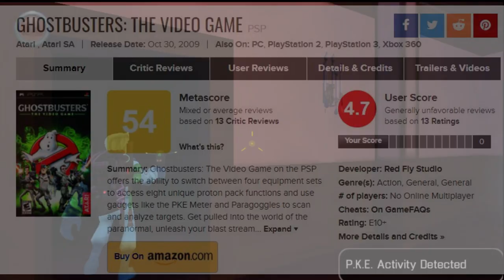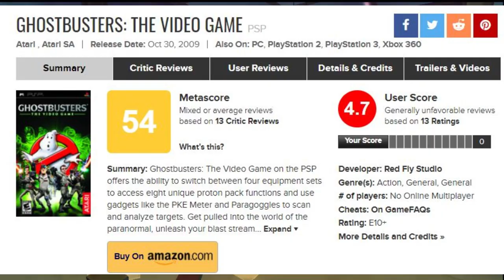The under apreciated Ghostbusters game on PSP Review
Ghostbusters: The Video game  is an impressive game, but it depends on you if you consider it or not. The pros exceed the cons, problem is, the con, are the controls. The game being almost a direct port of the PS2 version, uses the same game mechanics. Problem is, the PS2 has two joysticks, while the PSP has only the buttons. What to do  ? said the developers. Let’s make people aim with the face buttons. And truth is, I’ve played other games like this and it was okay. I’ve played Call of Duty like this and I liked the game. I played this game too like this and I liked it, but I admit that not everyone gets used to the controls.  At least the target system is forgiving. You don’t need 100% accuracy.
 In rest the game is a beast. It feels like a PS2 game. It looks like a PS2 game. It has the same structure as the PS2 version. Heck, it even has almost the same story and structure as the Xbox 360 version. There are some altered levels, and cutscenes and lines, but it’s pretty close. And the story in general is the same.
 Reviewers seem to complain a lot about the graphics because they aren’t even comparable to the realistic graphics of the PS3 and 360. My question is, why would someone say that the graphics are bad if we compare the PSP to the PS3 ? It’s like complaining that why do Java games have such bad graphics if the PC iteration looks so good ? I mean come on, it’s a PSP.
 The story is great. It manages to catch the athmosphere and joke nuances of the movie. The story alone will most probably be the best driver. I mean sure, the controls aren’t as comfy, but the story made many play the game till the end.
 The Metascore on Metacritic is really poor. My opinion is that the game is better than this score. I would incline to call it a hidden gem, but the poor controls kinda hinder me. But the game is still good. And in my opinion, it’s under apreciated. The game is  in my opinion way better than the general consensus.  I liked the little details like destructible environments, the great story that has fidelity to the source material, and the fun gameplay. The controls, as I said, were fine to me, I got used to them, but others didn’t. Still, if you’re a Ghostbusters fan, do yourself a service and at least try out the game. And even if you’re not a fan, I would still advise you to still try it. Even if the metascore is so poor, I consider it an amazing game, that deserves  more apreciation.